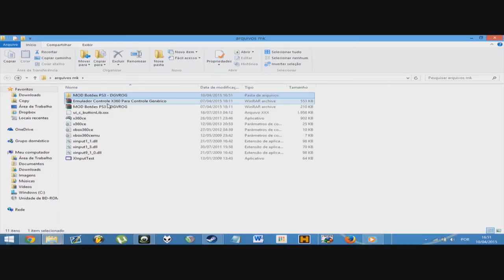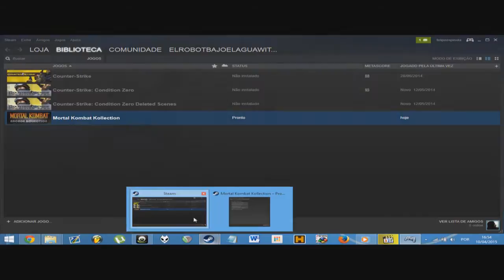Mortal Kombat Arcade Kollection Steam Controle USB genérico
Nesse vídeo ensino como usar um controle genérico USB na steam.

Créditos pelos emuladores: @Dimitri Gamer [pra quem tem o Mortal Kombat Komplete Edition é diferente o tutorial

Primeiro passo: baixe os emuladores e após isso só seguir as instruções do vídeo =]

Ps: voces perceberão que o jogo tá lento mas é pq meu notebook tá uma porcaria xD

o/